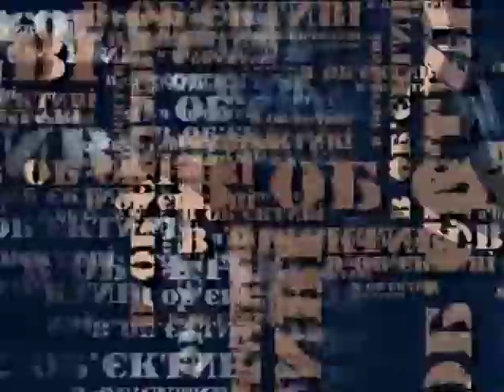В Об'єктиві: Част. 2 - О. Фешовець, Б. Кушнір, Г. Хазан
Олег Фешовець - гість-професор Українського вільного університету  у Німеччині
Богдан Кушнір - власкор парламентської  газети "Голос України"
Геннадій Хазан - член ради директорів Спілки кабельного телебачення України